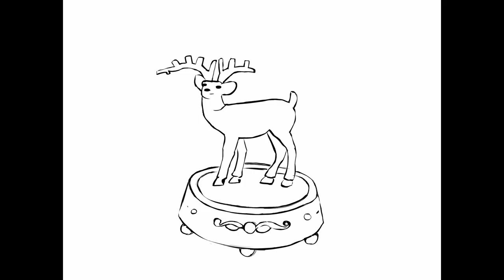LE COLLINE DI FRONTE Lalli Stefano Risso e Carlo Cagnasso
Carlo Cagnasso animazione
Lalli voce e testo
Stefano Risso "orchessa" di contrabbassi
Dal disco QUI
Stella Nera, Silentes, Dethecto, Bruno Alpini editore

Le colline di fronte
Dedicata al caro amico Paolo Manera, scritta di getto dopo che ci siamo risentiti, e così ritrovati, dopo molto tempo durante il primo lockdown. Partiti entrambi da colline diverse, anche se non molto distanti, per raggiungere la città grande, Torino, per incontrare le stelle.

Ci stacchiamo dalla collina per la città grande, per acquietare l’attesa di stelle nuove. Forse ci torniamo, forse no, stranieri ovunque, sempre fuori posto, ma col passo inconfondibile di chi è uso camminare tra filari in pendenza, giù e su per le capezzagne di tufo (Le colline di fronte),con le nostre mani di terra che non ci lasciano mai, che non si possono cambiare

Dopo Un tempo, appena, uscito nel 2015 in vinile per l’etichetta indipendente inglese Black Cat e nel 2016 in cd grazie a una cordata di piccole produzioni indipendenti e che nuovamente ci è venuta in aiuto anche per questo nuovo lavoro, quello che ci è venuto naturale scrivere è ciò che sentirete in questo disco.
E la parola sentirete è già un indizio perché, ovviamente senza possibili paragoni,saranno la curiosità e la voglia di entrare in quella che è stata la nostra casa, non solo di musica, per un certo periodo di tempo,che speriamo vi muoveranno ad andare avanti, traccia dopo traccia, sin dal primo respiro di questo disco, come quando noi abbiamo messo su per la prima volta il disco della Liberation Music Orchestra.
Nulla di teorizzato o prestabilito. Solamente a viaggio ultimato ci siamo resi conto che sia la musica sia le parole riflettevano abbastanza bene molto di ciò che avevamo vissuto negli ultimi due anni.
Il contrabbasso, giocato per creare armonie, arie, melodie, suggestioni,ma anche canzoni, suonato, poi risuonato, e suonato ancora, sino a trasformarlo in un’orchestra che suona nel cuore del nostro mondo e del mondo fuori per come lo percepivamo in quei momenti.
E la voce, principalmente detta, ma anche cantata, in qualche angolo di luce fra i rami delle parole, a raccontare emozioni, sentimenti, poetiche, ricordi, vite, storie, resistenti.
Così come ci sentiamo noi, ancora.
Dunque, dal punto di vista musicale, uno sviluppo di quello che avevamo realizzato con il nostro lavoro precedente: il corpus di un’orchestra d’archi suonata interamente da contrabbassi, ovviamente un’ottava sotto (diventata così la voce di un orco, o meglio, di un’orchessa,

un’orchessa d’archi) con la voce che, tranne nel caso del brano Le colline di fronte, offre le parole come un suono al loro fianco.
A questo abbiamo aggiunto tre canzoni (1, 8, 10) che per noi facevano già parte naturalmente di questo nostro viaggio.
Il titolo Qui è arrivato cercando una parola semplice che però rendesse bene tutto questo. Qui non è solo un posto per ciascuno di noi, ma comprende anche il contesto, dunque anche il tempo che concorre a determinarlo. Qui è sempre qui, ma è sempre diverso.
Noi siamo stati felici di esserci trovati in questo viaggio, di aver conosciuto altre possibilità, guardato dentro e avanti, e speriamo che l’ascolto riesca a farvi esplorare questi luoghi con noi. Ma, una volta approdati su rive prima sconosciute, un porto serve anche a ripartire, a riprendere il mare per l’urgenza di conoscere altre stelle.
Buon sentire
À suivre
Lalli e Stefano Risso